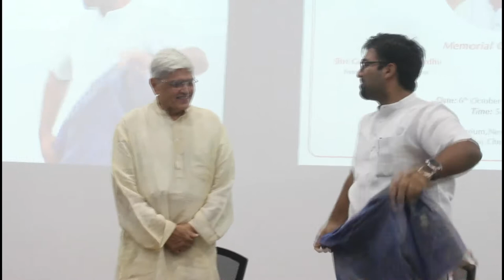Parmasivan Subbarayan Gounder, former CM of Madras, remembered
He was much ahead of his times-Gopalakrishna Gandhi

P Subbarayan Gounder 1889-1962) was known as the man who had highly developed intellect of his time. Hailing from a zamindar family of Tiruchengode, he did whatever he felt was right. He went ahead and believed whatever  he felt was right without even hearing out his masters. His motive was to eliminate caste hierarchy in society. Lamentably, so many of us don’t even know about this great leader said former Governor Gopalkrishna Gandhi at a memorial oration called in his honour.

It was during his tenure as chief minister of Madras presidency (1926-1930), a bill was introduced for reservation in government jobs for dalits. He proposed the Temple Entry Bill which permitted low-caste Hindus and Dalits to  enter Hindu temples and made their prohibition illegal and punishable. He also introduced District Municipalities Act and Local Boards Act.

At a oration, organized by the family members of Subbarayan at MMA Auditorium , Gopalkrishna Gandhi said that unlike today’s politicians, he never looked for fame. He worked for the welfare of the poor and downtrodden. For people like Subbarayan , politics meant the welfare of people. He was  the grandfather of former Union minister Rangarajan Kumaramangalam and father of Mohan Kumaramangalam who was a minister in Indira Gandhi’s cabinet.

“Subbarayan was arrested along with other congress leaders Sathyamurthy and Bakthavatsalam for his active participation in ‘Quit India’ movement. When there was chaos on who would become the CM between Subbarayan and Rajagopalachari, he graciouly walked down the stage and asked Rajaji to become the Chief minister. In 1933, he joined Indian national congress where he served as Minister of Law and Education is Rajaji’s cabinet and the Minister of Police and Home in Ramaswamy Reddiar’s cabinet.

From 1949 to 1951, Subbarayan Gounder served as independent India’s first ambassador to Indonesia. Subbarayan was not only fighter as a leader, also in his personal life. “He started practising as an advocate of the Madras High Court in 1918 after getting a doctorate in Law from the University of Dublin. He then married , his classmate from Presidency Radhabai Kulmud even though there was a lot of opposition from his family. R Gandhi who is  a close friend of the Subbarayan family and senior advocate of the Madras High court stated that “ He was a man with great vision and courage”.